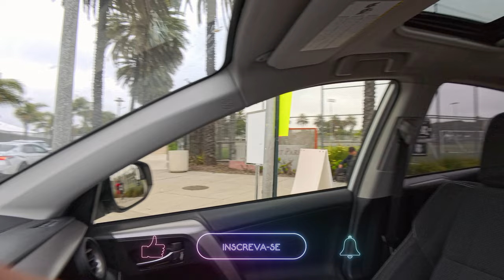Trump Eleito, Deportação em massa, ano decisivo e Corra atrás do seu green card 2024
OBRIGADO QUEM COMPROU, 39X JA VENDIDOS! E VC ESTA ESPERNANDO O QUE?

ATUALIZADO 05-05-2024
PDF COM 93 APLICATIVOS PARA DELIVERY AQUI NOS EUA NO VALOR DE 30 DOLARES,
ADICIONADO AGORA, INFORMACOES SOBRE CONTADORES E QUAL TIPO DE EMPRESA ABRIR NO EUA DENTRO DO PDF.
+ 8 SITES PARA VC TRABALHAR EM CASA CUIDANDO DO CAHORRO IDOSOS, LIMPEZA DE CASA ETC.
+ 3 APPs PARA VC GANHAR GRANA ENVOLOPANDO SEU CARRO
TOTAL DE 88 OPORTUNIDADES DE TRABALHAR PARA VC MESMO!

- ( Mande como amigos e familia) para nao perder 5% do valor.

OU ENVIE UM ZELLE 30 USD PARA:
JONNYSBAZAR @GMAIL.COM

E  ENVIE UM EMAIL PARA RECEBER O LINK DO PDF PARA.

Contadores no qual eu confio, Vc pode usar o seu.

IMPORTANTE TB , DEIXE SUA MENSAGEM COM DUVIDAS QUE RESPONDEREI A TODOS! AQUELE ABRACO!